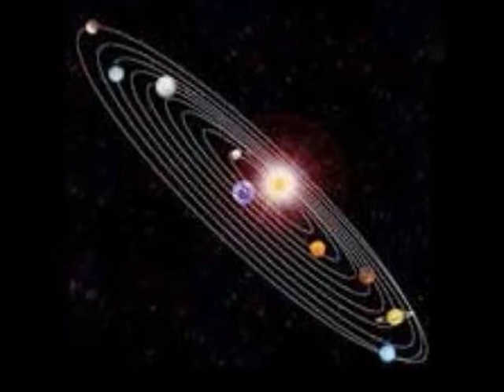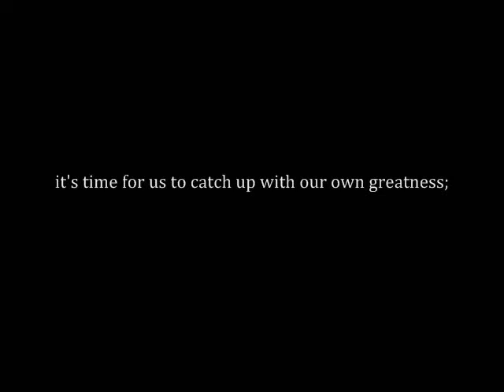Why God Persists-Part 2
This two part presentation, gives a logical, natural, and scientific explanation for God belief, faith, Spirituality, and Superstition.

Showing comprehensively,
that God belief and faith, are not
massively popular and worldwide,
because of it's inherent Ontological
truth, but because it
is the natural result
of evolutionary selection, and
other non-supernatural
causations.